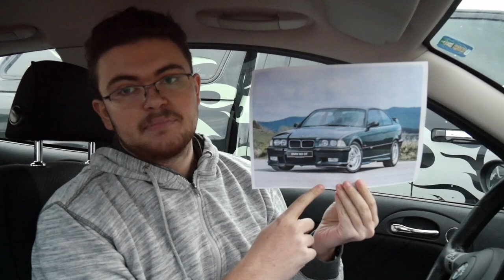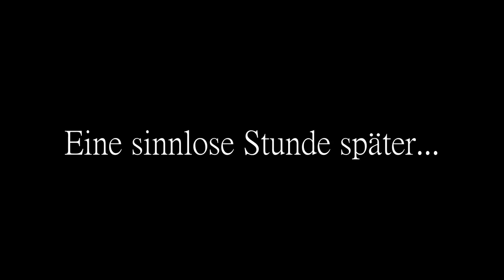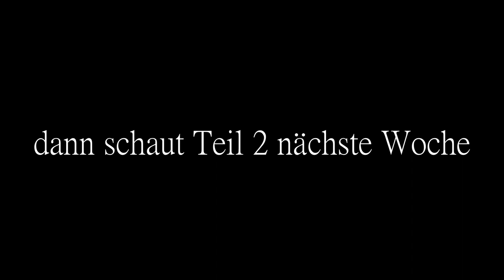24h IN MEINEM AUTO CHALLENGE?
Was habe ich mir nur gedacht?
Aus Langeweile und Interesse entschied ich mich, 24 Stunden in meinem nicht fahrbaren Auto zu verbringen. Im wahrsten Sinne, 24 Stunden gefangen in einem kleinen Raum mit nur begrenztem Akku und Vorräten.
Sollte ich es nicht schaffe, muss ein geliebtes Video von meinem Kanal gelöscht werden!
Kann ich es schaffen? Bei Winden, Regen und Frost?